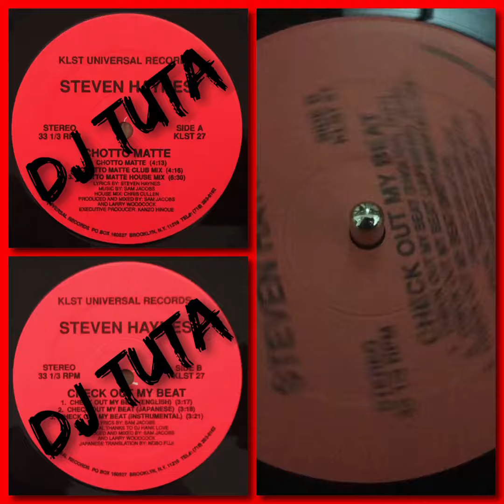Steven Haynes - Check Out My Beat (90’s Brooklyn, NY Electro Rap / not submitted on discogs)